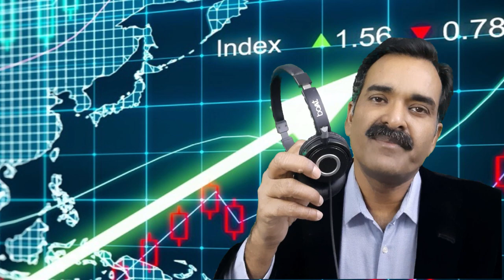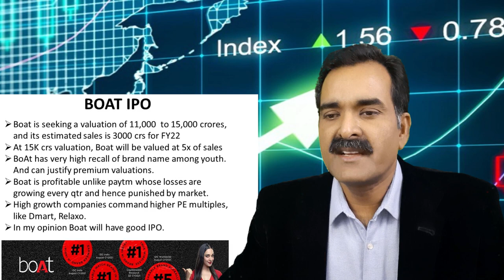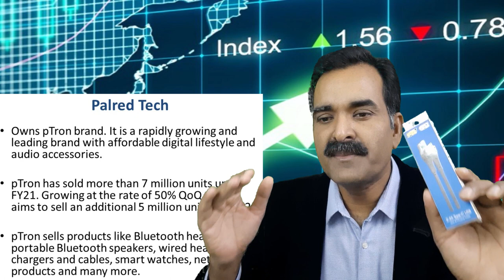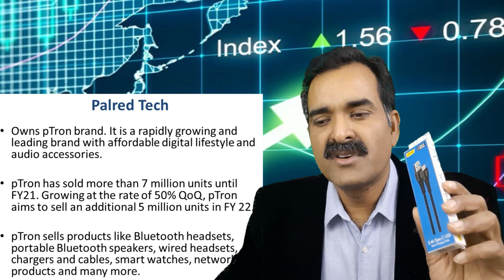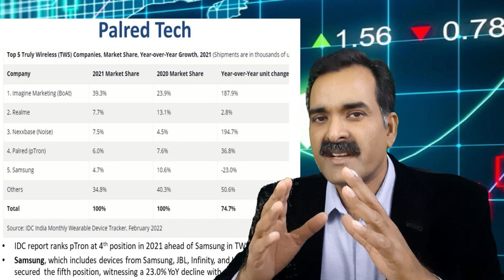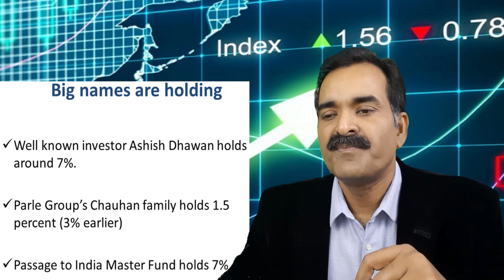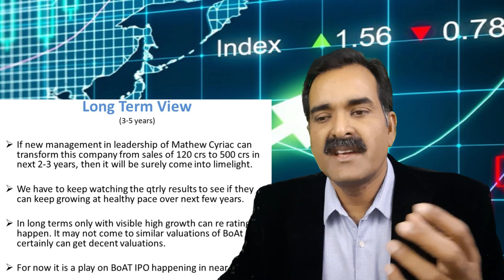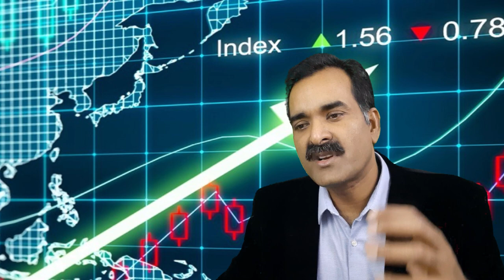multibagger fundamentally strong stock palred and upcoming boat ipo review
पैसा डबल करने वाले multibagger fundamentally strong stock palred and upcoming boat ipo review

Why Palred Technology is a multibagger small cap?
palred Tech to benefit from Veeda Clinical Research IPO

How to Identify Multibagger Stocks in India for your investment
Which small cap company can become multibagger?
Why palred shares are rising?
Why palred Tech is going up in circuits daily?
A small cap company with 40% margin, looking undervalued
palred Tech vs Veeda Clinical Reserach
Veeda Clinical Research IPO and Listing date
Best small cap share to invest in India 2022
Best small and micro cap share with high operating margin
What makes a stock multibagger?
Which penny stock can become multibagger?
How to find multibagger stocks in 2021
How to Pick Multibagger Stocks | Multibagger Stocks 2022 ...
How to identify Multibagger Stocks? Learn the right process to ...
How To Pick A Multi-Bagger Stock? Know How To Identify
Learn the Art of Spoting Multibagger Stocks in Share Market
how to spot Multibagger stocks?
How to Identify Multibagger Stocks
How To Find A Multibagger In 2022
Find out which stocks could emerge as multibaggers in 2022
How to build a Portfolio with Multibagger Stocks
The Ultimate Guide To Finding Multibagger Stocks Kindle ...
multibagger penny stocks for 2022
multibagger share
How to find best multibagger penny stocks with fundamental analysis for India in 2022
multibagger penny stocks for 2022 india list
next multibagger stocks in india
penny multibagger stocks for next 10 years
penny stocks for long term investment
latest multibagger penny stocks
multibagger indian penny stocks for 2022
multibagger penny stocks 2022 india
multibagger penny stocks for long term
multibagger penny stocks for next 10 years
top multibagger penny stocks for 2022
what is multibagger penny stocks

Which share can be multibagger in 2022?
Which will be next multibagger stocks?
Which is the best multibagger stocks?

Equipment I use:
1. Mic for Audio Recording
2. Smartphone for Video Recording
3. Tripod for holding Smartphone
5. Youtube Tshirt